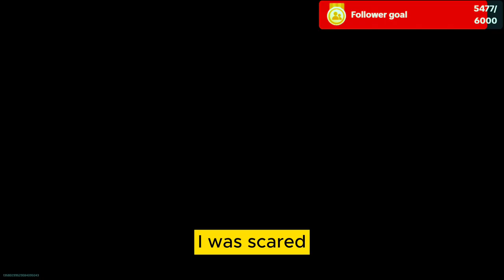THIS COMEBACK WAS JUST DIABOLICAL JEEEZ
THIS COMEBACK WAS JUST DIABOLICAL in this video me and my duo are down and the score is 2 to 5 but we bring it back in this call of duty modern warfare